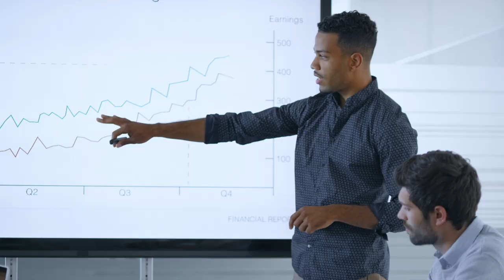Women Tech Founders | Founded Season 1 Trailer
Join Rana Abdelhamid, the creator and host of WTM’s newest web series: Founded. In each episode, sit down with a women tech founder from across the globe and we’ll hear from them on how they started their companies to how they secured their first round of funding.

Season one is based in Atlanta. Learn how four women tech founders are tackling some of the world’s biggest challenges, from healthcare to economic justice, to sustainability.